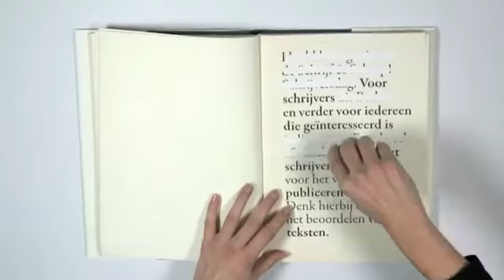Schrijf & Schrap! Schrijversdag BKKC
Een stop-motion filmpje ter aankondiging van de Schrijf & Schrap! Schrijversdag op 27 februari 2011 in Breda.